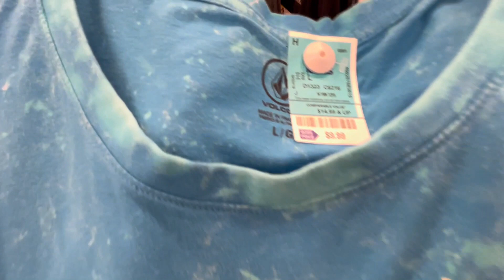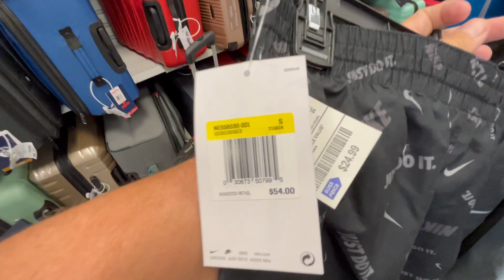Дисконт с хорошим выбором но небольшим ассортиментом. Nike Adidas Hoka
Дисконт в котором выбор не большой но много хороших моделей.
Телеграмм канал сделал специально для вас что бы вы делились своим мнением комментировали публикации которые я буду добавлять про обувь одежду где купили и как носили, советы давали друг другу и ТД.